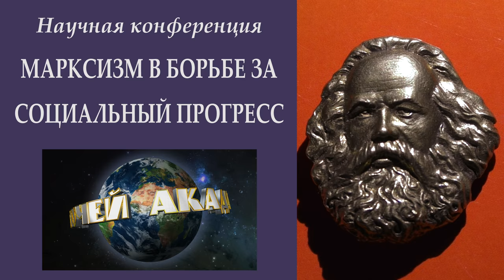200 лет Марксу. 8. Б.Н.Гавшин. «Маркс о классовом характере государства».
«Маркс о классовом характере государства». Борис Николаевич Гавшин, кандидат экономических наук, исполнительный директор Фонда Рабочей Академии, заместитель главного редактора газеты «Народная правда».

Веб-сайт

Желающие помочь Фонду Рабочей Академии могут перечислять пожертвования:

Карта Сбербанка:
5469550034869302